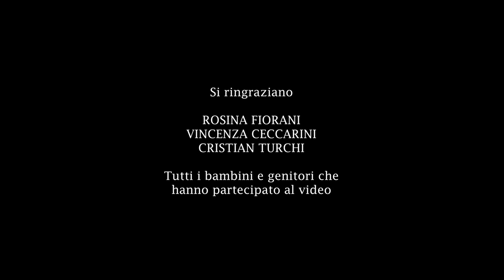Roma, di Lavinia Fiorani